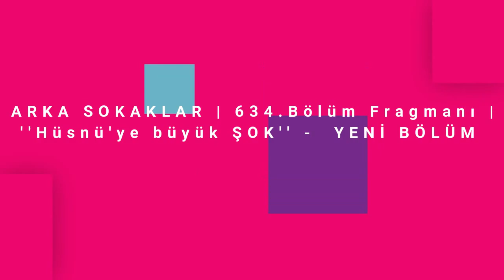ARKA SOKAKLAR | 634.Bölüm Fragmanı | ''Hüsnü'ye büyük ŞOK'' - YENİ BÖLÜM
arka sokaklar 634 bölüm full izle,
arka sokaklar 634 bölüm fragman,
arka sokaklar 634. bölüm fragmanı
arka sokaklar 634 bölüm 2 fragmanı
arka sokaklar 634 fragmanı
arka sokaklar yeni bölüm
arka sokaklar 634 fragman
arka sokaklar 634 bolum fragmanı,
arka sokaklar 634 bölüm 2 fragman
Video çok geç geldi Özür DİLERİM!
Arka Sokaklar Az Sonra KanalD'de